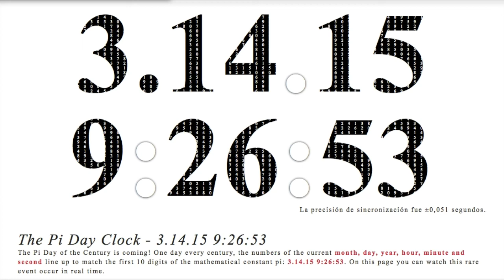The Pi Day | Día Pi